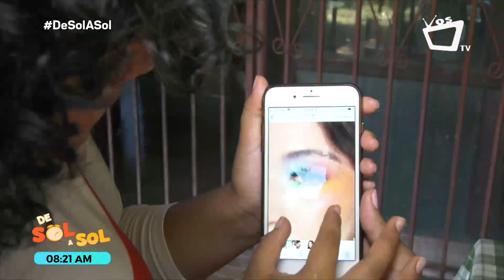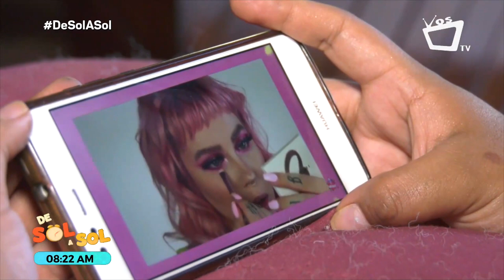Nació entre guitarras y discos del son nica, pero prefirió las brochas y pinceles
Nació en una familia en la que les corre música por la venas (los Mejía-Godoy), quienes son parte de los principales exponentes del son nica y aunque le gusta la música, desde muy niña quería proyectar el don de su familia en un arte distinto.